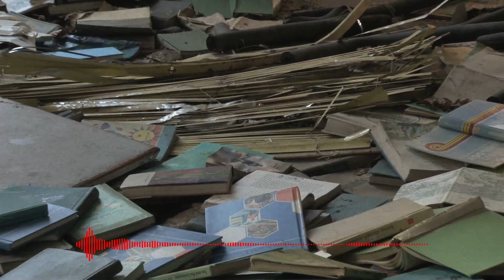3 Scary Abandoned Building Stories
In this video, I share 3 true abandoned building stories that are so terrifying, you're going to be left speechless. They will leave you wanting to sleep with your lights on and keep the doors locked during the day.

I have used some disturbing effects and audio to improve your experience. Please consider using headphones or good quality speakers. I would like to know how I can improve my videos in general. If you have a true story you would like to share with me I would be honored to narrate it. Please use my email in channel description.

TIME STAMPS
0:16 Intro
0:51 Story 1
4:04 Story 2
7:18 Story 3

Special thanks to the following people who shared their experience:
DiligentlyAdjoining
capsule_of_wolves
OddlyElite

If you have a scary story you would like to share with me, I would love to narrate it.

If you enjoy this type of content and would like to see more of it & support the channel, feel free to subscribe and turn on notifications to stay up to date when I upload.

If you decide to send me a story please let me know your name so I can give you full credits for it.